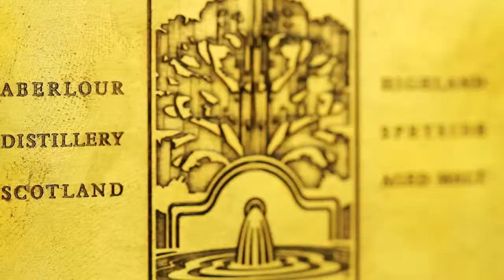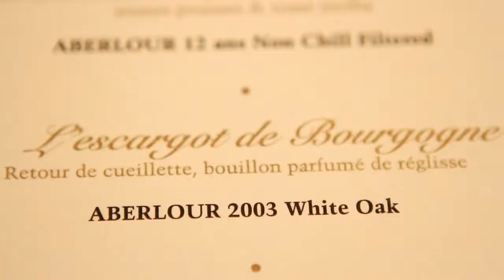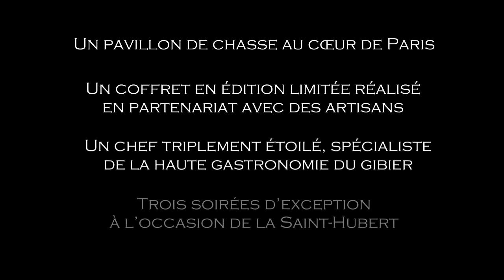Aberlour Hunting Club 2013 with Chef Eric Pras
Aberlour Hunting Club IV, exclusive dinners by 3-star Chef Eric Pras, perfectly paired with Aberlour Whiskeys - Concept and film directed by SOWINE